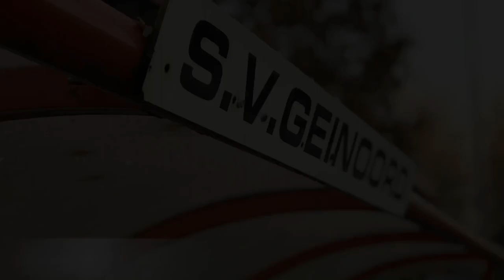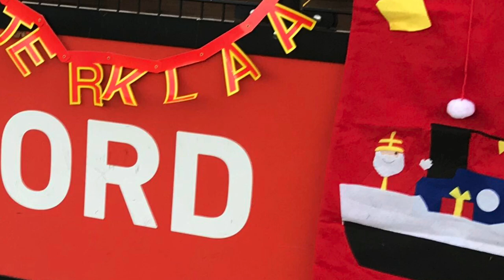Sinterklaas en pietenvoetbal JO9-2 SV Geinoord 4-12-19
Super leuke middag voetballen met Sint en zijn Pieten bij Geinoord 👏🏻

Soccer against Black Pete

Wikipedia:

Sinterklaas is assisted by Zwarte Piet ("Black Pete"), a helper dressed in Moorish attire and in blackface. Zwarte Piet first appeared in print as the nameless servant of Saint Nicholas in Sint-Nikolaas en zijn knecht ("St. Nicholas and His Servant/Apprentice"), published in 1850 by Amsterdam schoolteacher Jan Schenkman; however, the tradition appears to date back at least as far as the early 19th Century.[7] Zwarte Piet's colourful dress is based on 16th-century noble attire, with a ruff (lace collar) and a feathered cap. He is typically depicted carrying a bag which contains candy for the children, which they toss around, a tradition supposedly originating in the story of Saint Nicholas saving three young girls from prostitution by tossing golden coins through their window at night to pay their dowries.

Traditionally, he would also carry a birch rod (Dutch: roe), a chimney sweep's broom made of willow branches, used to spank children who had been naughty. Some of the older Sinterklaas songs make mention of naughty children being put in Zwarte Piet's bag and being taken back to Spain. This part of the legend refers to the times that the Moors raided the European coasts, and as far as Iceland, to abduct the local people into slavery. This quality can be found in other companions of Saint Nicholas such as Krampus and Père Fouettard.[8] In modern versions of the Sinterklaas feast, however, Zwarte Piet no longer carries the roe and children are no longer told that they will be taken back to Spain in Zwarte Piet's bag if they have been naughty.

Over the years many stories have been added, and Zwarte Piet has developed from a rather unintelligent helper into a valuable assistant to the absent-minded saint. In modern adaptations for television, Sinterklaas has developed a Zwarte Piet for every function, such as a Head Piet (Hoofdpiet), a Navigation Piet (Wegwijspiet) to navigate the steamboat from Spain to the Netherlands, a Presents Piet (Pakjespiet) to wrap all the gifts, and an Acrobatic Piet to climb roofs and chimneys.[9]

Traditionally Zwarte Piet's face is said to be black because he is a Moor from Spain.[10] Today, some prefer to say that his face is blackened with soot because he has to climb through chimneys to deliver gifts for Sinterklaas.

The figure of Zwarte Piet is considered by some to be racist. Accordingly, the traditions surrounding the holiday of Sinterklaas have been the subject of numerous editorials, debates, documentaries, protests and even violent clashes at festivals.[11][12] Some large cities and television channels now only display Zwarte Piet characters with some soot marks on the face rather than full blackface, so-called roetveegpieten ("soot mark Piets") or schoorsteenpieten ("chimney Piets").[13][14] Nevertheless, both Zwarte Piet and the holiday remain popular in the Netherlands.

In a 2013 survey, 92% of the Dutch public did not perceive Zwarte Piet as racist or associate him with slavery, and 91% were opposed to altering the character's appearance.[15] In a similar survey in 2018, between 80 and 88% of the Dutch public did not perceive Zwarte Piet as racist, and between 41 and 54% were happy with the character's modernized appearance (a mix of roetveegpieten and blackface).

Sinterklaas is a legendary figure based on Saint Nicholas, patron saint of children. Other names for the figure include De Sint ("The Saint"), De Goede Sint ("The Good Saint"), and De Goedheiligman ("The Good Holy Man")

The feast of Sinterklaas celebrates the name day of Saint Nicholas on 6 December. The feast is celebrated annually with the giving of gifts on St. Nicholas' Eve (5 December) in the Netherlands and on the morning of 6 December, Saint Nicholas Day, in Belgium, Luxembourg and northern France (French Flanders, Lorraine and Artois). The tradition is also celebrated in territories of the former Dutch Empire, including Aruba and Curaçao.